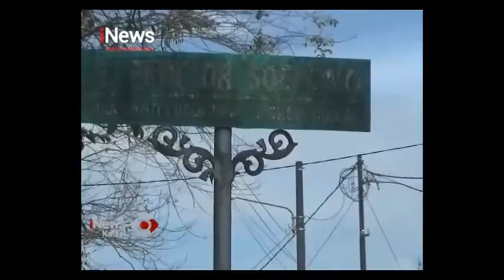WARGA MINTA POHON TUA DI JL JENDERAL SOEPOMO DIPANGKAS